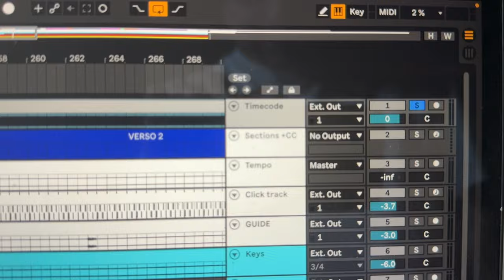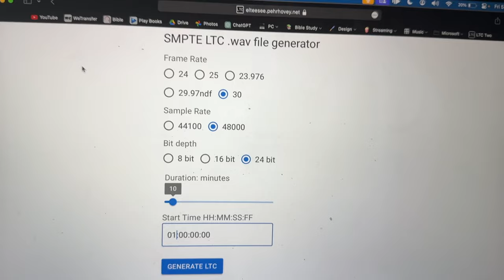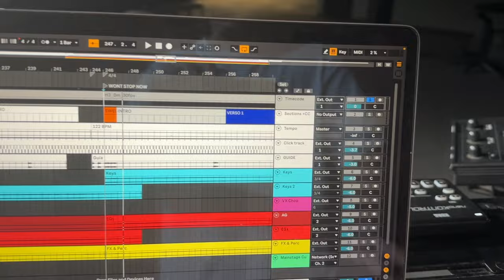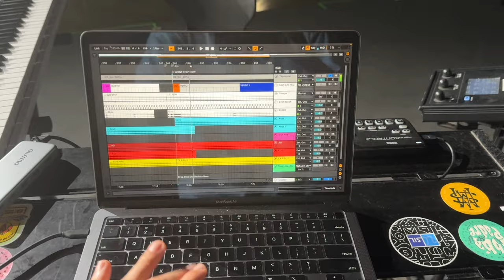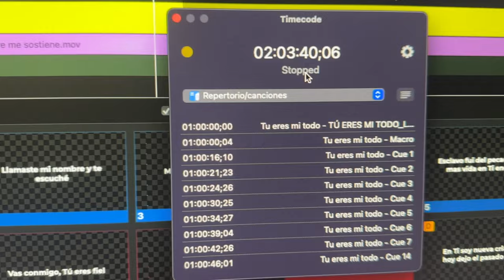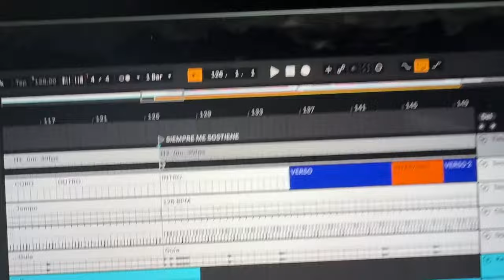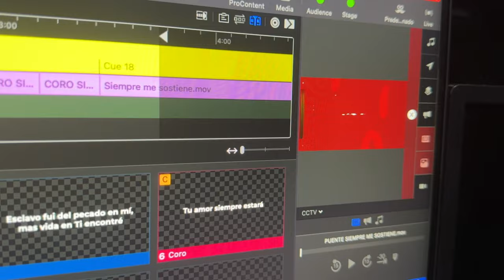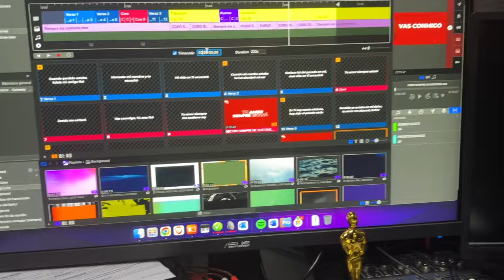¡AUTOMATIZA LAS LETRAS DE TU IGLESIA! - Ableton Live + Propresenter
Anteriormente les había mostrado una manera de hacer esto, pero creo que esta les va a gustar mucho más!😮‍💨